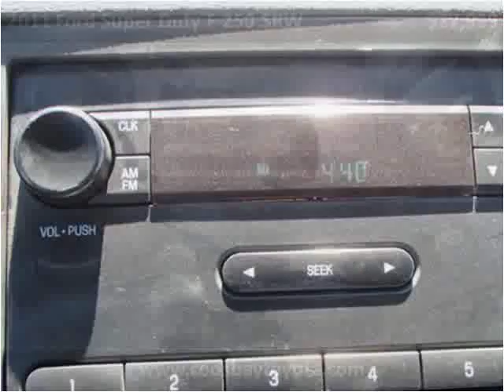2011 Ford Super Duty F-250 SRW Used Cars Coos Bay OR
This 2011 Ford Super Duty F-250 SRW is available from Coos Bay Toyota.